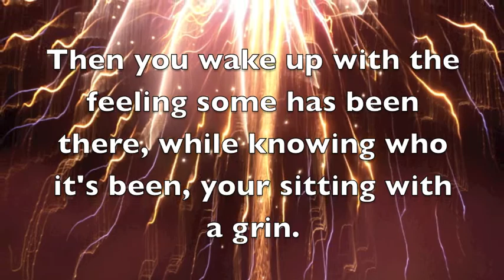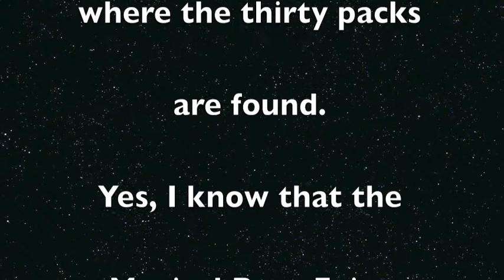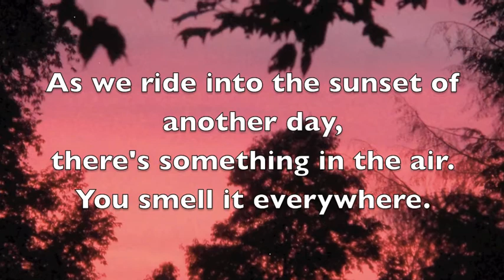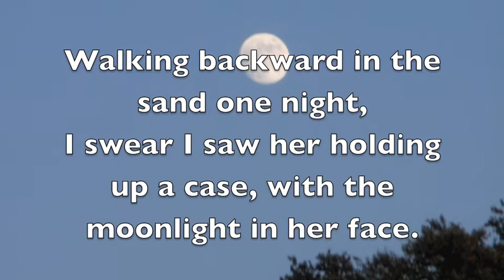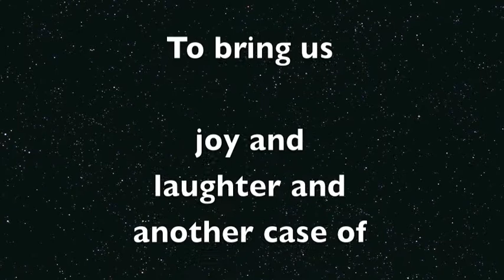Magical Beer Fairy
If there is a Santa Clause and Easter Bunny, there must be a Magical Beer Fairy!
Copyright Paradox 2002